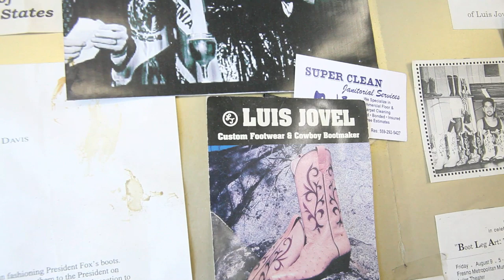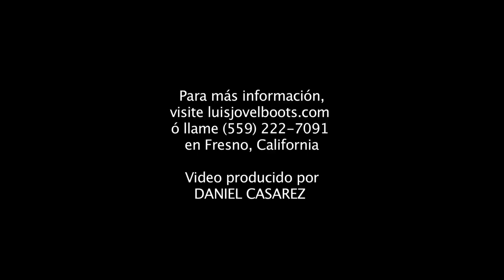Artesano Bootmaker Luis Jovel 2